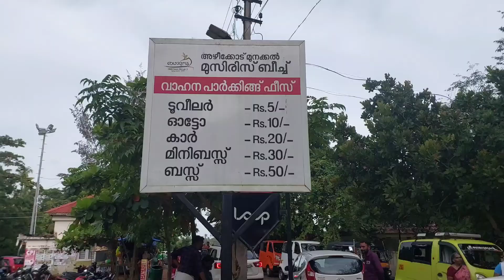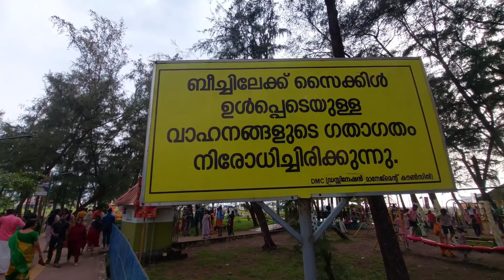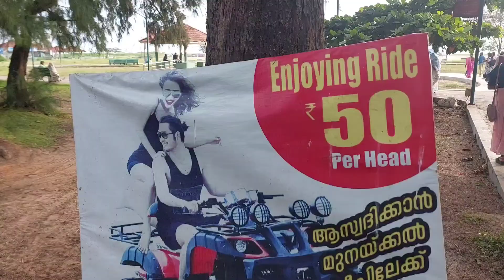beautiful beach in kerala അഴീക്കോട്‌ ബീച്ച് പൊളിയാട്ട